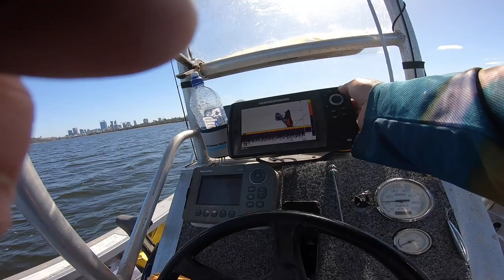Its the BEST! Fishing for Fish Tucker - Catch and Cook Outdoors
From the Swan river in Perth W.A I set out to catch a feed of Tailor or Blue Fish